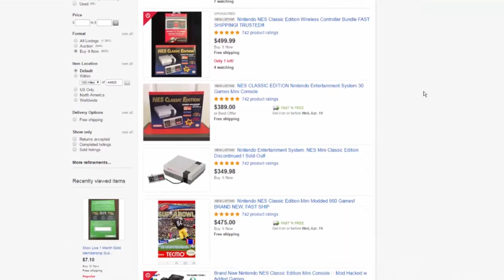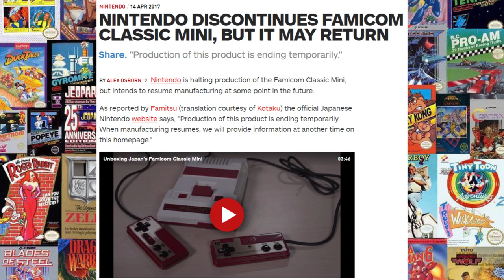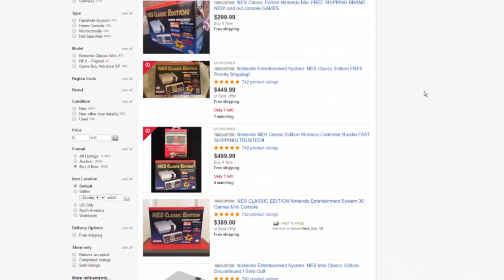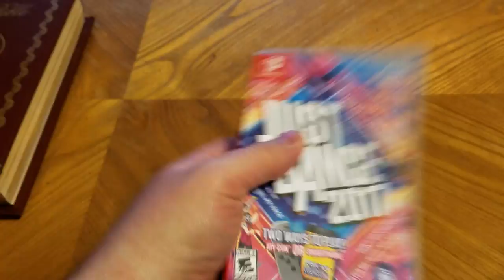NES Classic Edition Officially Discontinued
Take a Look at the Super Geek Box -

Link to Buy an NES Classic on Ebay -

Music used -
Exotics